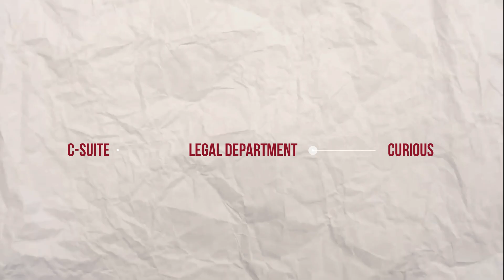4. Fast Four: The Reality, Ethics, and Risks of AI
Reputation Nation hosts Anne Marie Malecha and Stacy Bratcher examine how AI is reshaping crisis, regulatory, and reputation landscapes, spotlighting Penske Media’s antitrust lawsuit alleging Google’s AI Overviews siphon traffic from outlets like Rolling Stone and threaten digital media economics. They break down a federal ruling that lets Particle Health’s antitrust claims proceed against Epic Systems, a pivotal test of alleged EMR market power and data-access gatekeeping with industry-wide implications for health data competition. The episode also unpacks Shein’s AI-generated model controversy as a cautionary tale on vendor oversight and human-in-the-loop approvals, then turns to the Workday hiring-bias case, where a rare collective action highlights algorithmic discrimination risks for employers at massive scale. Actionable takeaways: pressure-test AI vendor practices, add human review to AI workflows, and prepare legal-comms strategies now for antitrust and bias scrutiny in the AI gold rush era.